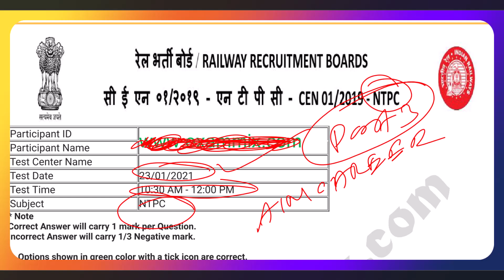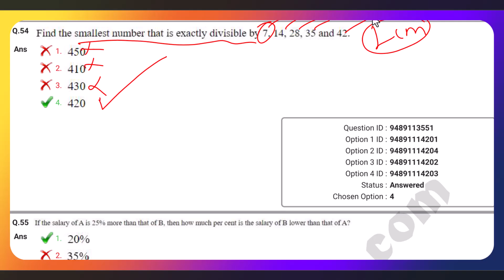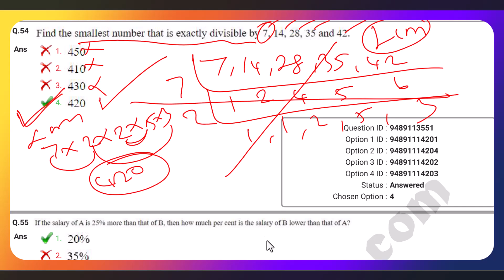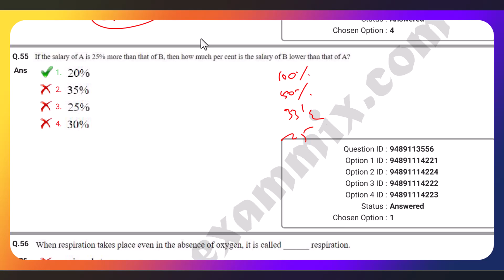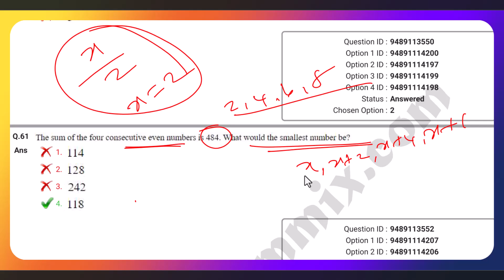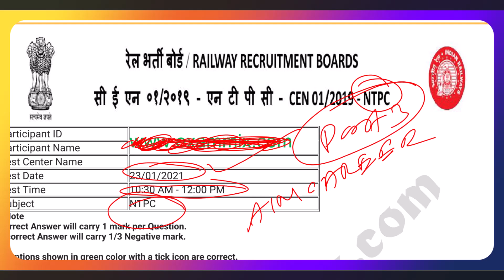3.RRB NTPC Previous Year Question | MATHS | Shortcut | Exam Date: 23.1.21 | AIM Career Institute